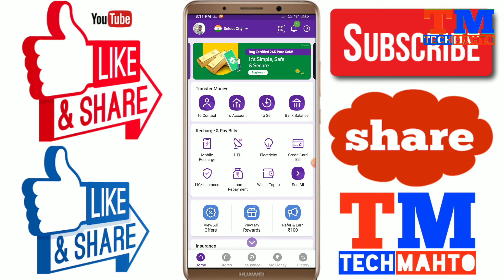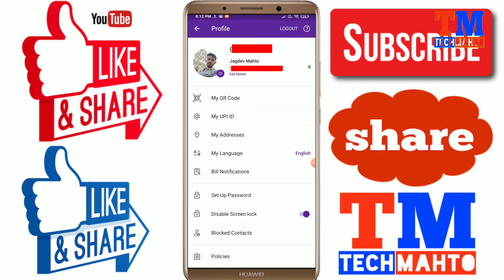How to Verify email id phonepe account | Phonepe par email id verify kaise kare | techmahto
Tech Mahto
MY GEARS :-
CAMERA TRIPOD

|| Happy viewing ||

Phone pe Account
Phone pe
Account phone pe
new phone pe account
phone pe new account